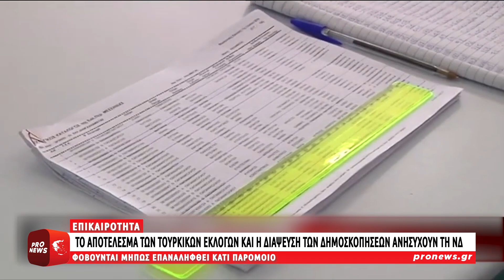To αποτέλεσμα των τουρκικών εκλογών και η διάψευση των δημοσκοπήσεων ανησυχούν τη ΝΔ